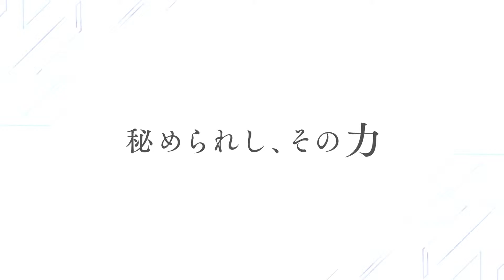The Alchemist Code Trailer ( June 16th )